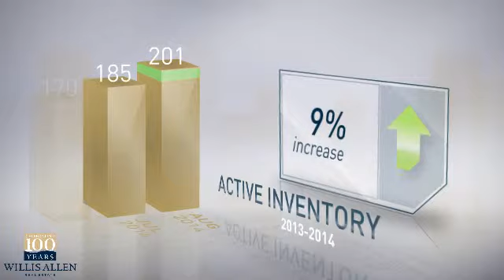92128 - San Diego,CA, Real Estate Market Update from willisallen,August,2014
willisallen Video Update recapping market activity within 92128 - San Diego, CA, during the month of August, 2014